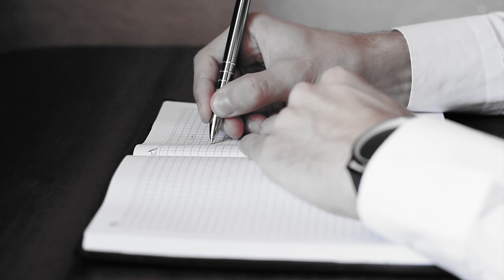Şiirince - Durma Koş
Taş Plak Yapım,  sizlere özel bir çalışma hazırladı.

Furkan Sakızlı’nın yazdığı, Taş Plak Yapım ve BABA Sounds ekibinin aranjesiile "Durma Koş" isimli şiirimizi size gurur ile sunuyoruz.

Vakit öyle kiymetlidir ki.

her anin degerini bilmemiz dilegiyle

Taş Plak Yapım | Grand Rhapsody 1877

Mix / Master: Taş Plak Yapım | Grand Rhapsody 1877
Quality Control & Management: Emre Gençdoğan
Post-production: Red Tincture - The new design lab GbR
Sound design: BABA Sounds

Taş Plak Yapım | Grand Rhapsody 1877 stüdyoları desteği ile, doğrudan sizlerle !!

Red Tincture Design Lab GbR

Taş Plak Yapım´a buradan ulaşın:

info @tasplakyapim .com
music @tasplakyapim .com

Red Tincture - Design Lab´e ulaşın:

info @redtincture .com

BABA Sounds'a buradan ulaşın:
www. babasounds .com

Müzik dolu kalın..

Bir Red Tincture ®️ markasıdır

29 Nisan 2021